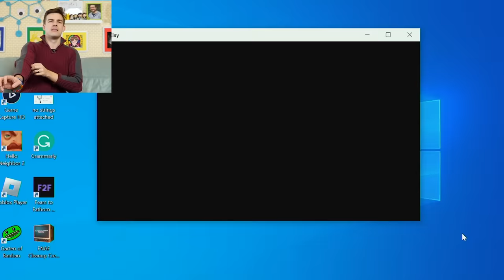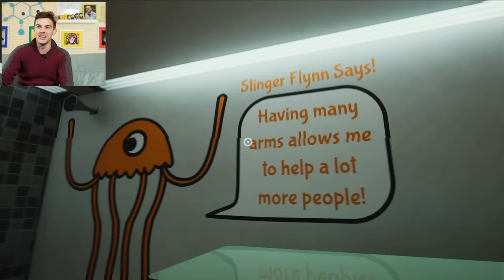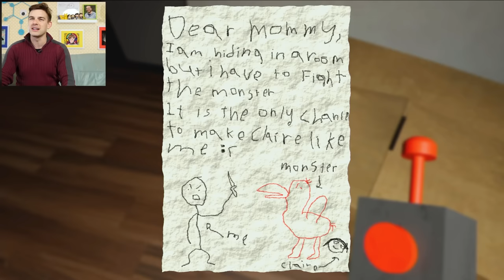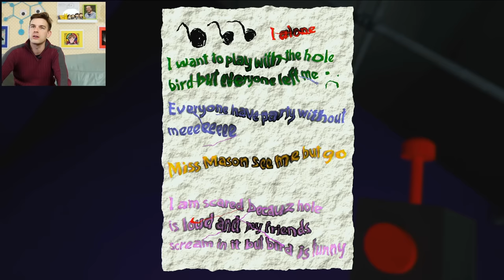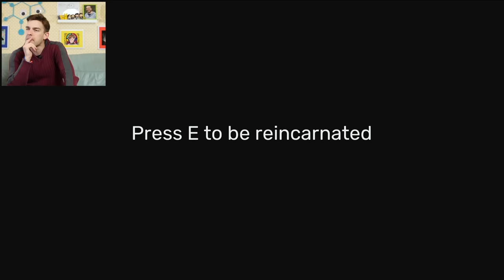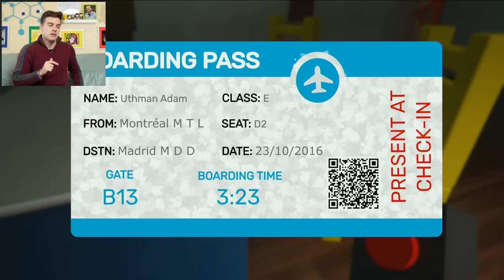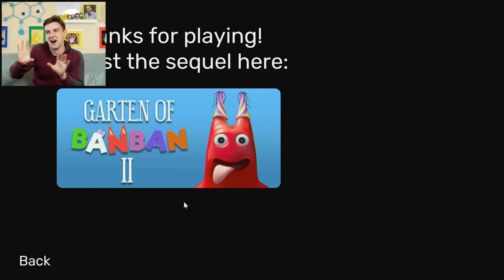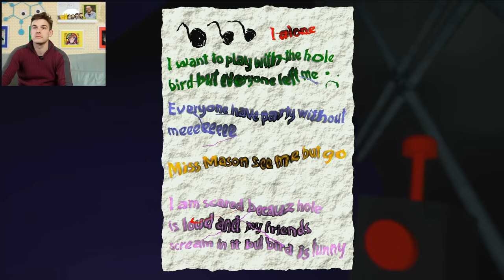Poppy Playtime Has SCARY Competition! | Garten of Banban (Indie Horror Game)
Friends, today we’re diving into the haunted world of Garten of Banban. I’m getting some major Poppy Playtime vibes from this game and am hoping it’s just as SCARY and filled with as much LOOORRE! Join me as I attempt to uncover all of that and survive what lies ahead!

0:00 - The Witty Banter
2:51 -  "we have Poppy Playtime at home"
50:50 - The Witty Wrap Up